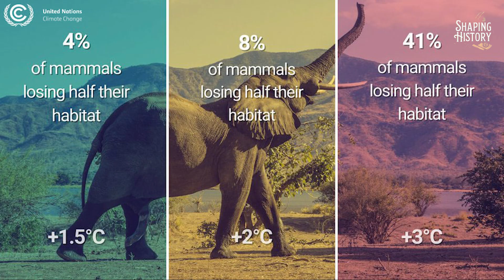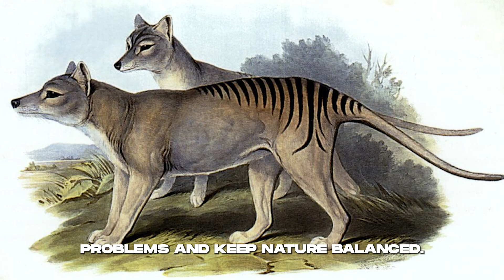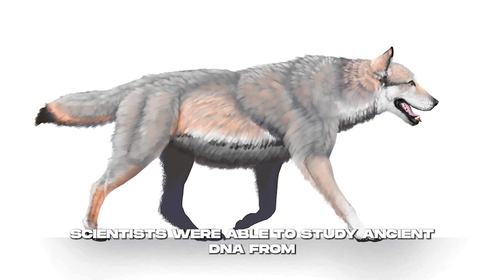WITNESS The Resurrection of Dire Wolves!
Get ready to enter a world where the impossible becomes possible! In this astonishing video, we're taking you on a journey to witness the resurrection of one of the most iconic and feared predators to have ever roamed the earth - the Dire Wolves! These majestic creatures have been extinct for thousands of years, but what if we told you that we've found a way to bring them back to life? Join us as we delve into the fascinating world of genetic engineering and uncover the secrets behind this groundbreaking discovery. From the frozen tundras to the modern laboratories, we're about to take you on an unforgettable adventure that will leave you questioning the boundaries of science and nature. So, buckle up and get ready to witness the resurrection of Dire Wolves!